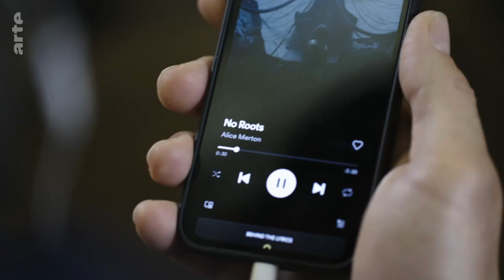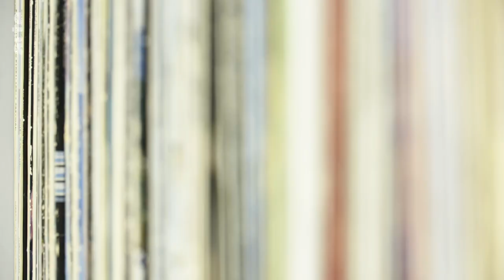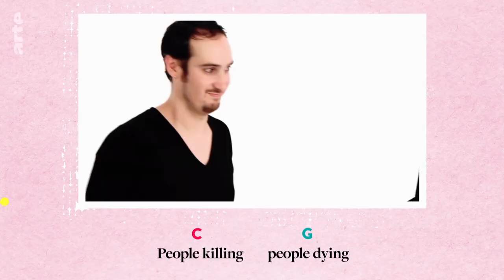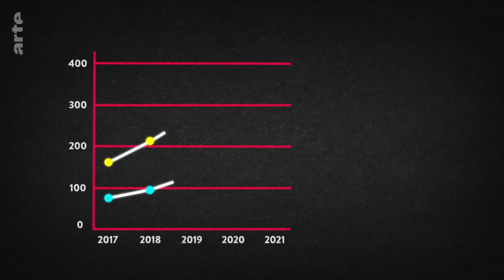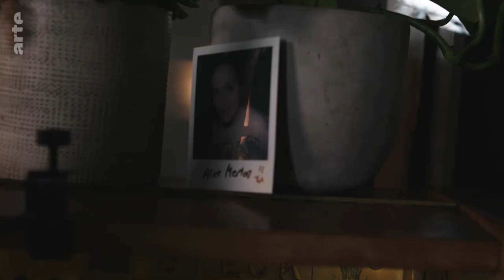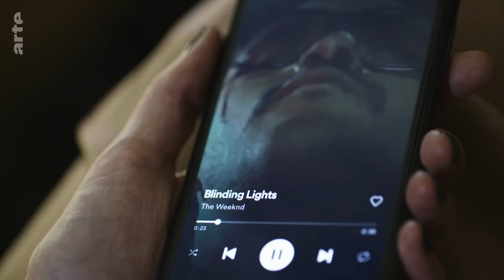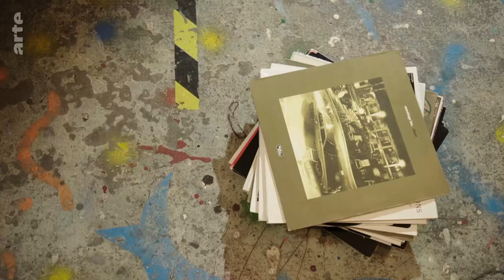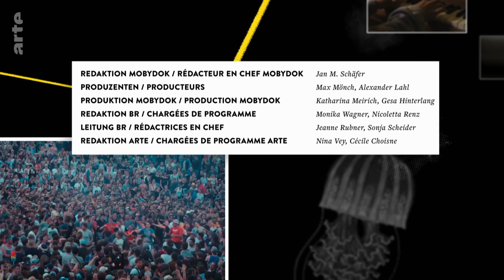Gibt es den perfekten Song? | 42 - Die Antwort auf fast alles | Doku HD | ARTE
Sex, Drugs und Rock'n Roll – alle drei haben etwas gemeinsam: es werden dabei jede Menge Glückshormone ausgeschüttet. Aber warum ist das so? Und was braucht ein Song um solch einen Effekt zu erzeugen und damit zum Superhit zu werden? Musikwissenschaftler, Gehirnforscher und Experten der Musikindustrie sind auf der Suche nach der "Pop-Formel" – mit verblüffenden Ergebnissen.

Es gibt Lieder, die sehr gute Laune machen und andere, die die Zuhörerinnen und Zuhörer in tiefe Melancholie versetzen – und es gibt Ohrwürmer, die sich so fest im Gehirn verankern, dass man sie stundenlang nicht mehr loswird. Aber warum ist dem so? Sind persönliche Vorlieben ausschlaggebend oder gibt es gar eine Rezeptur für den perfekten Song?
Die Neurowissenschaftlerin Daniela Sammler erklärt, dass der Mensch beim Hören von Musik ähnliche Höhepunkte wie beim Geschlechtsverkehr oder Drogenkonsum empfinden kann. Denn Musik kann im Gehirn biochemische Prozesse auslösen und damit Herzschlag, Blutdruck, Atemfrequenz und Hormonhaushalt verändern. Was muss ein Song mitbringen, damit er solch eine Reaktion auslöst?
David Stammer von der Popakademie Baden-Württemberg analysiert das Streaminggeschäft von Plattformen wie Spotify. Er stellt fest, dass populäre Songs immer kürzer werden und dass der Gesang immer früher einsetzt. Denn ein Lied muss die Hörerschaft sofort ergreifen.
Doch das allein reicht nicht aus, um den Erfolg von Superhits zu erklären. Auch die Sozialisierung beeinflusst die Vorliebe für bestimmte Musik, erklärt der Musikwissenschaftler Volkmar Kramarz. Ein Song muss den Zeitgeist treffen und die Gefühle der Menschen an einem ganz bestimmten Augenblick widerspiegeln.
Außerdem liefert Kramarz ein besonders spannendes Indiz für das perfekte Lied: Es gibt eine bestimmte Akkordfolge, die vielen der erfolgreichsten Hits gemein ist. Wie sieht diese „Pop-Formel“ aus?

Magazin, Regie: Katrin Focke (D 2021, 21 Min)

Quellen und weiterführende Links:

1. Macht der Musik
… was Musik alles kann und in uns auslöst…

2. Die Erfolgsakkorde
 … auf der Suche nach der Hitformel…

3. The Weeknd: Warum Blinding Lights der erfolgreichste Song aller Zeiten ist
… Mischung aus Optimismus und Traurigkeit…

… erfolgreichster Song ever….

4. Die Rolle der Streamingplattformen
… Musikkonsum/-industrie in Zahlen…

… wie ein Song in eine Deezer-Playlist kommt….

5. Alice Merton
… wer ist sie?

… schon wieder nominiert für einen der wichtigsten Musik-Preise in D…